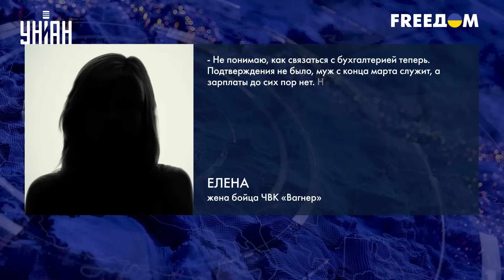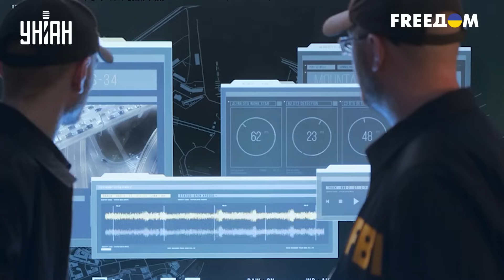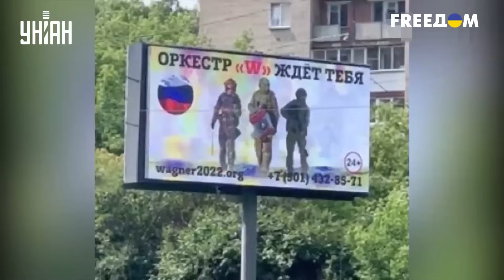Путин во всем сознался: судьба "Вагнера" решена, Кремль слил Пригожина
UA - Путін зізнався, що особисто фінансував вагнерівців, про що вже встиг пошкодувати. Нині ж найманці переживають не найкращі часи. Їхнє фінансування ось-ось припиниться, а що буде далі з ПВК взагалі незрозуміло. Чому угода Пригожина з Кремлем провалилася, і яка доля чекає на колишніх бунтівників - дізнавайтеся в сюжеті

RU - Путин признался, что лично финансировал вагнеровцев, о чем уже успел пожалеть. Сейчас же наемники переживают не лучшие времена. Их финансирование вот-вот прекратится, а что будет дальше с ЧВК вообще непонятно. Почему сделка Пригожина с Кремлем рухнула, и какая судьба ждет бывших мятежников - узнавайте в сюжете